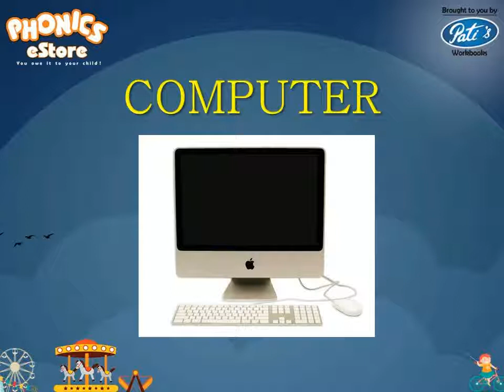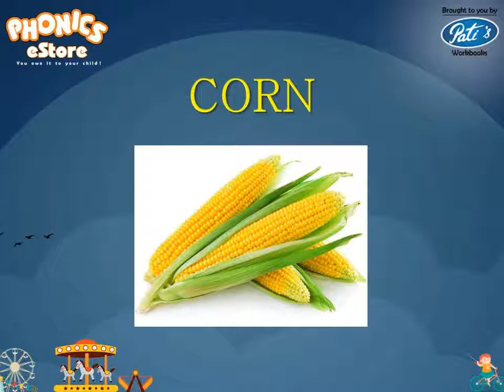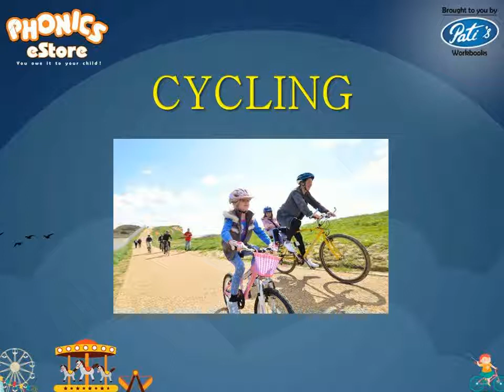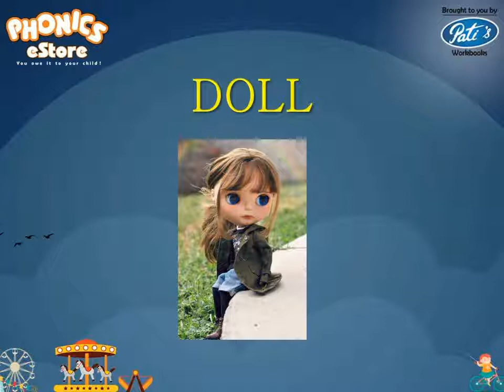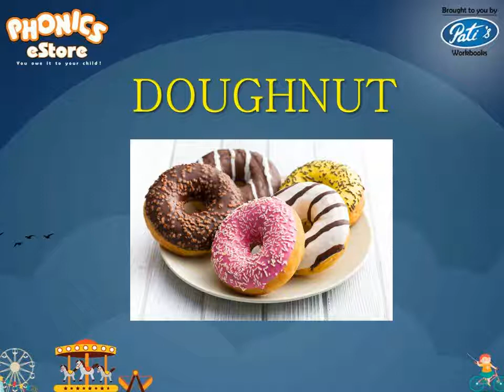Pati's "Say-It" Test : PICTURE-WORD - Test 4 (Prepare for MaRRS Spelling Bee - PICTURE CROSSWORD )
The child has to say the word for the picture. And then read the word  and its spelling. This will help child learn picture-word and word spelling - both are essential for solving PICTURE CROSSWORD in MaRRS Spelling Bee competition exam. This video has been prepared by Hiya Pati and supported by Phonics eStore.